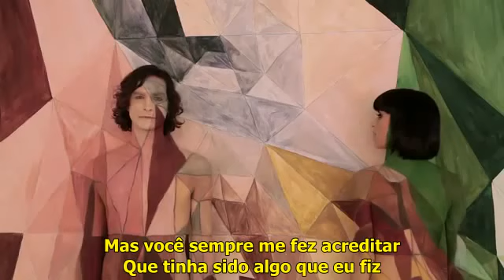GOTYE Somebody That I Used To Know feat Kimbra Legendado Alguém que eu conhecia